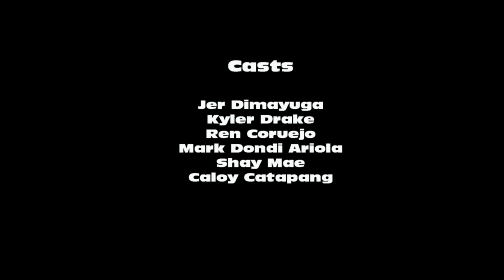BALAY Official Entry for GAWAD SINING SHORT FILM FESTIVAL 2023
Congrats to all Actors!!!